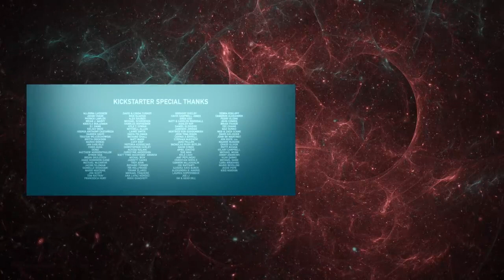Advanced Date In 2025 Short moviz SciFi